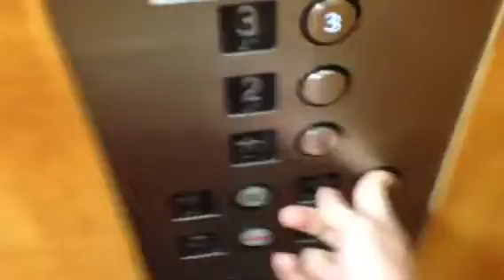For dieselducy unknown elevator at Hampton inn crestview Fl